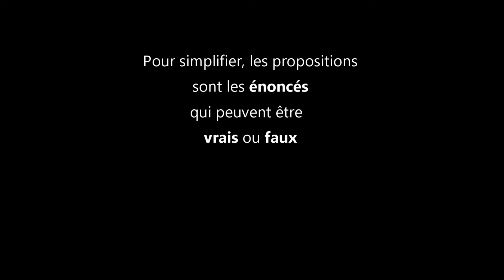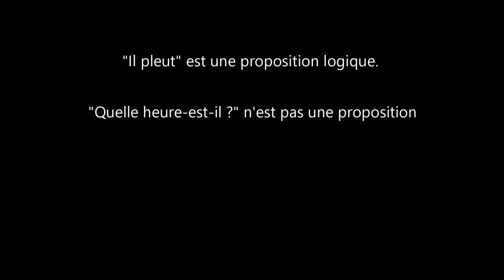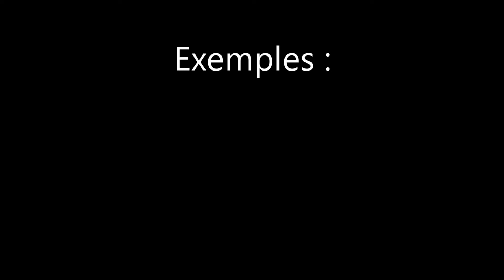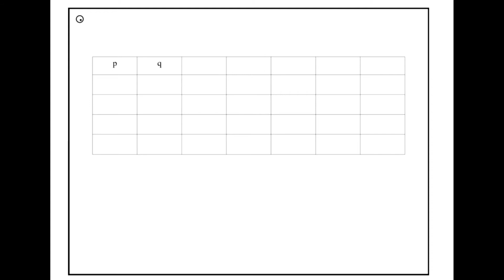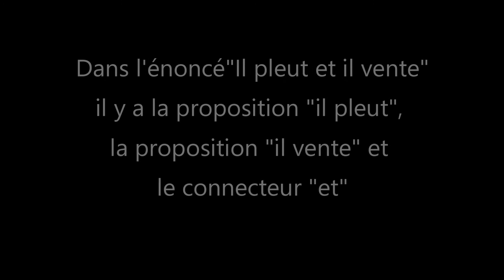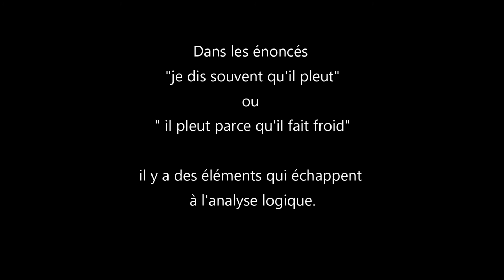Cours *8 : C'est quoi une proposition logique ? Et une fonction de vérité ? (exemples)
Logique mathématique : notions de proposition et de fonction de vérité
00:00   La notion de proposition
00:10   Définition
02:05   Exemples de propositions
02:32   Proposition atomique et proposition moléculaire
03:41   Les fonctions de vérité
04:23  Exemples de fonction de vérité
Une proposition logique est un énoncé auquel on peut attribuer une valeur
de vérité
D'après les cours de Jean-Pierre Ginisti